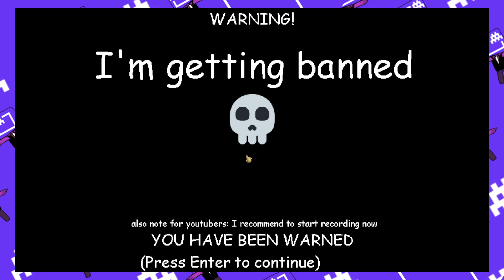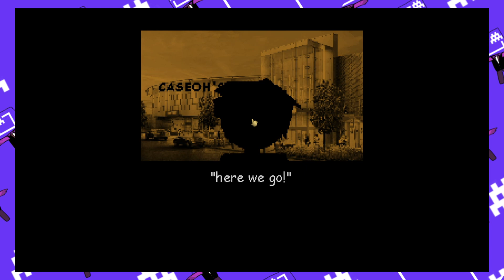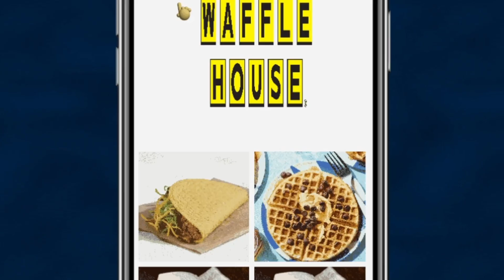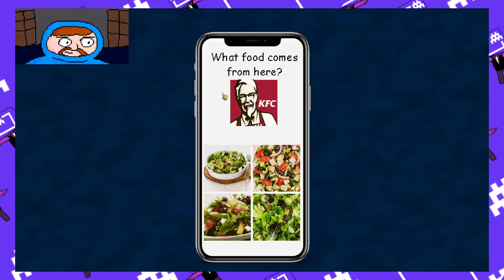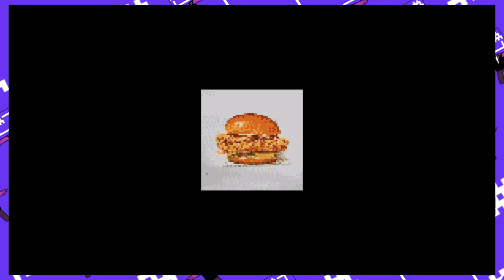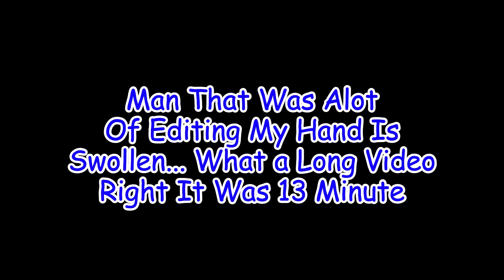Im Getting Banned By ChaseOh! | CaseOhs Basics in Eating and Fast Food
@Ronezkj15 Creator Of Mod
In This Video In A Baldis Basics Mod I Was Invited Into A Mall By CaseOh But Made Him Angry And Now He Wants To Ban Me, Luckily I Know How To Get Out Of This!
 ☆ Special Message  ☆ - I Have Made This Video 2x The Ammount Of Last Video (6 minutes) and It Was Strangly Easy To Do This It Took About 6-7 Hours Of Work and I Fairly Think The First 4 Minutes are Entertaining and Addictive.
Hello! I am Gobrogames, i am a youtuber who likes gaming animating and making music, this is where we explore different genres and places, lets hope things wont get messy!